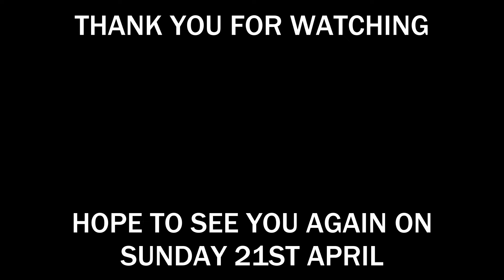My Eclectic HERMES COLLECTION Including 3 Cargo Picotins!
My Eclectic HERMES COLLECTION Including 3 Cargo Picotins!  Today I'm sharing my Eclectic Hermès collection with you and disclosing my OCD and my penchant for Picotins especially Cargo Picotins.  Please watch to the end of the video because the bloopers this week are particularly good.

DGAZ BagOrganisers

I'd also like to thank my current subscribers for their continued support and encouragement  💖

CHAPTERS
00:00 Cargo Picotins 18
05:35 Picotins 18
10:12 Kelly Pocket 18 Belts
14:10 Mosaique au 24 Platinum Tray
15:47 Hermès Constance Pendant White Gold with Diamonds
17:25 Hermes Birkin Pendant Rose Gold with Diamonds
18:38 Silk Scarf 45
20:51 Rocabar Shawl Cashmere/Silk 135 x 140
24:29 Bloopers

Luxury, Lifestyle, Handbags and Shopping for Petite Women from a Sydney Beach Suburb...

Hope to see you here again  🤞

Beep effect by LMMS official

Glitch effect by Avnish Parker